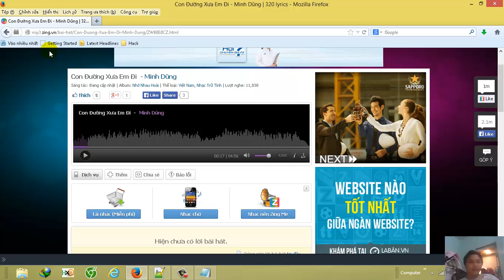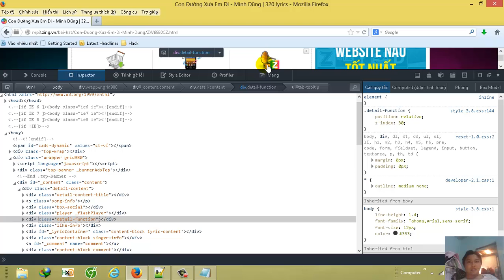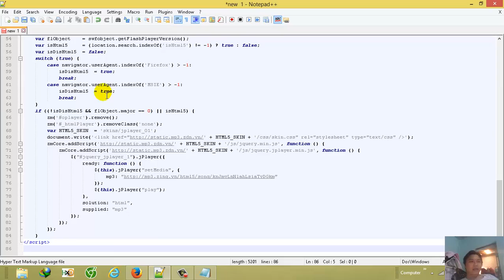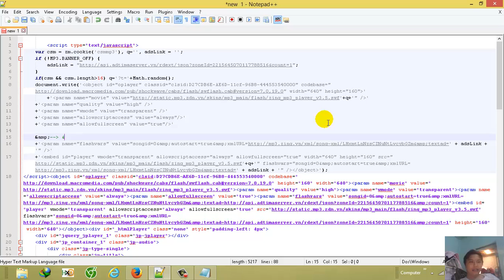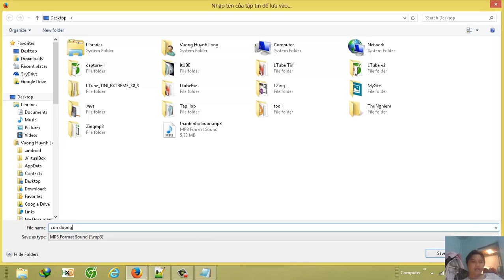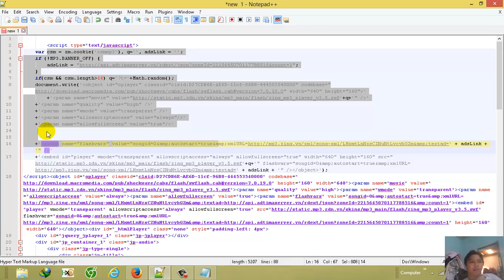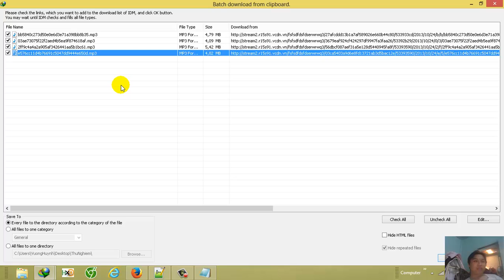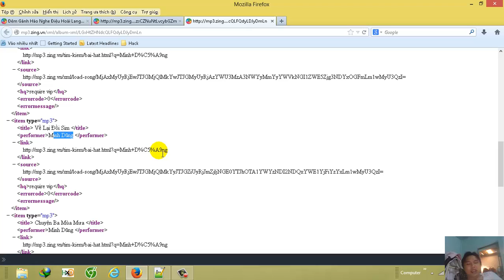Lấy link mp3, video từ các trang giải trí lớn như ZingMp3, Nhạc Của Tui, Youtube - Phần 1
Phần 1: lấy link mp3 chất lượng trung bình trong MP3 Zing